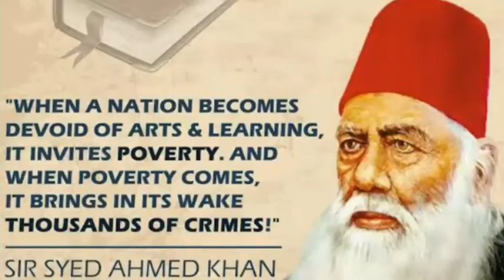The Last Message of Sir Syed Ahmad Khan...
SirSyedAhmedkhan Changewithin amutarana2019#SirSyedDay#YehMeraChaman#AligarhMuslimUniversity#GEC